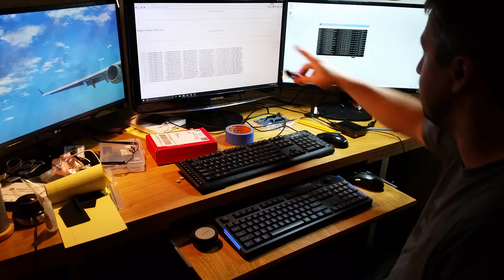Helmet Impact Sensor with the Intel Edison using Socket.io and Node.js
Hopefully I will be able to try this on the Intel Curie when it gets release by Intel